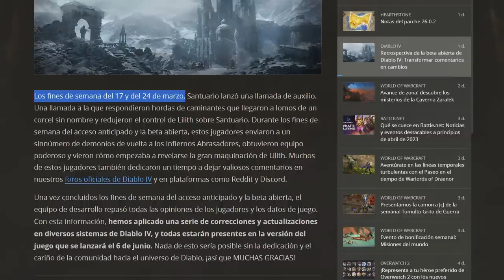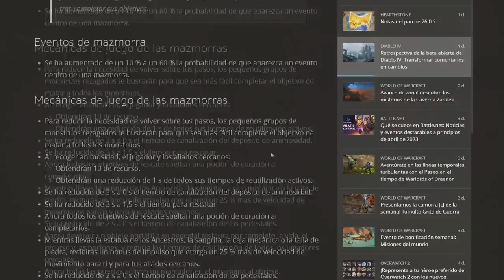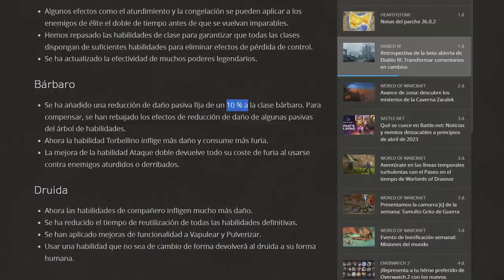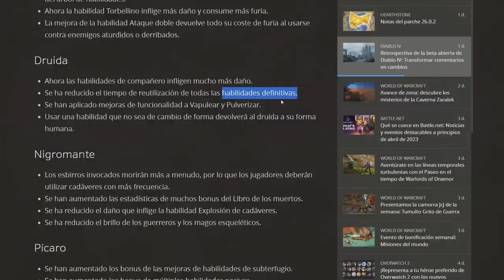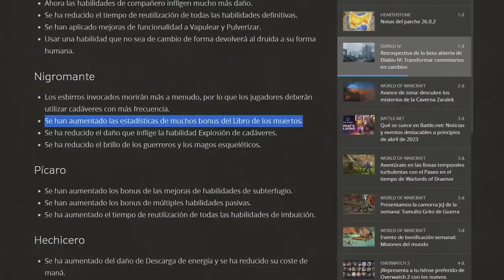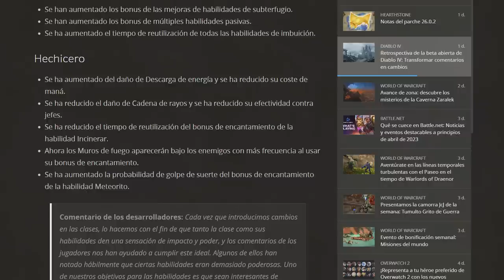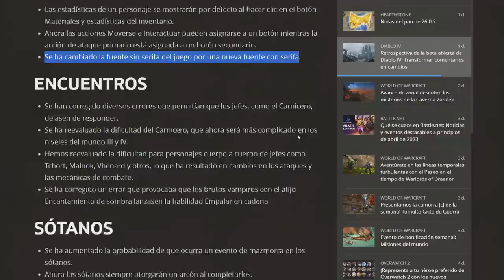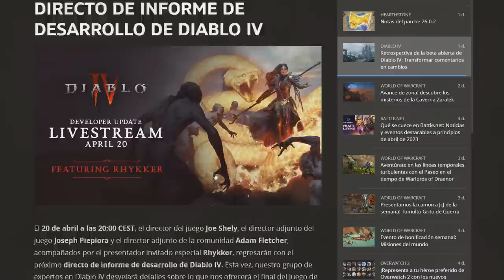ANALISIS DE LAS MEJORAS Y AJUSTES DE CLASES | DIABLO IV ESPAÑOL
Hoy os traigo un resumen de los cambios anunciados tras el feedback de la beta de Diablo IV. Mejoras de mazmorras , UI y ajustes a las clases.